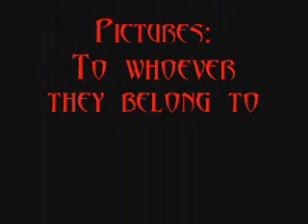A Tribute to Tasuki: Evil Eyes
First off, no, i don't think Tasuki has evil eyes. I'm actually quite fond of his eyes, along with the rest of him. I just really like this song and Tasuki's voice actor sings it...

So yeah, i got really bored tonight and i wasn't in my happiest mood, so I thought I would make something to make myself happy. Tasuki is my favorite anime character freaking ever and i love him to peices forever and always. It made me very happy to make a nice little video of him.

Song: Evil Eyes by Kanna Nobutoshi
Pictures: Whoever they belong to.